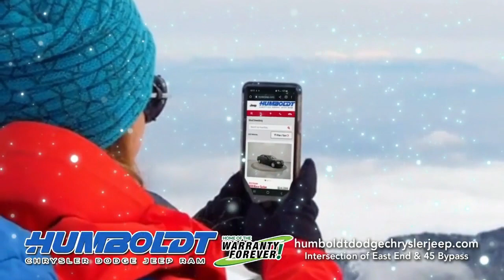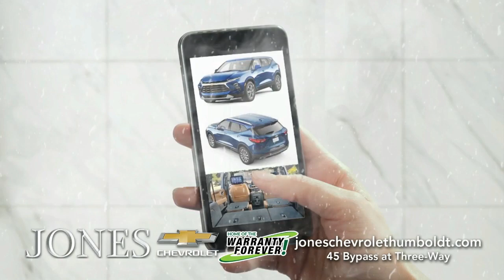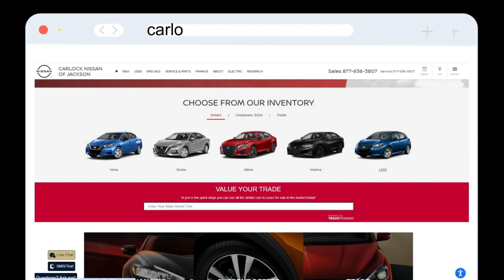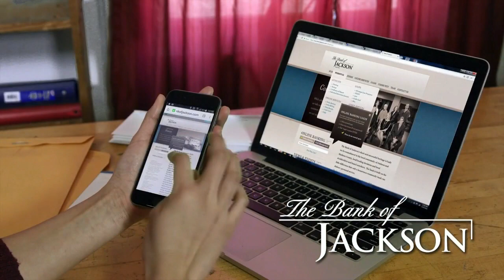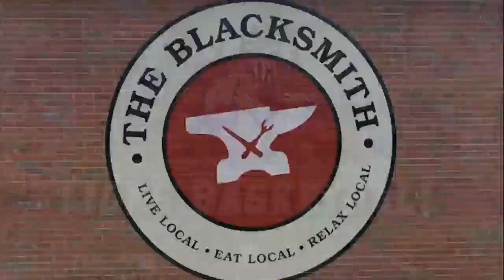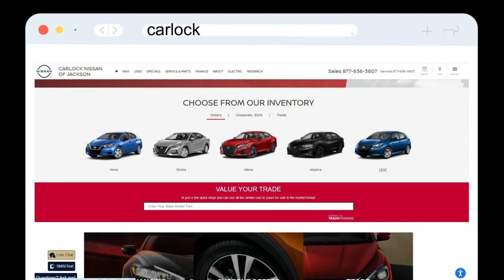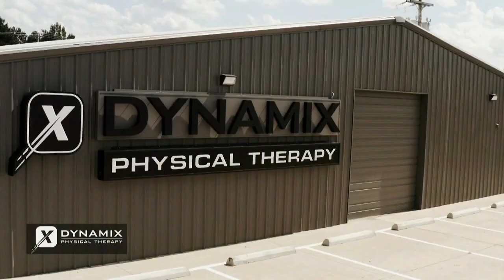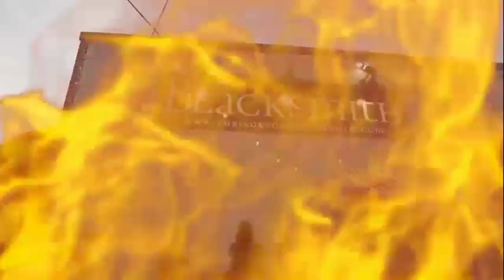TCA at Fayette Academy Girls & Boys Basketball 2FEB2024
Trinity Christian Academy at Fayette Academy Girls & Boys Basketball Games from February 2, 2024 by Worthy Road Studios for the BallGame Blitz Sports Network!